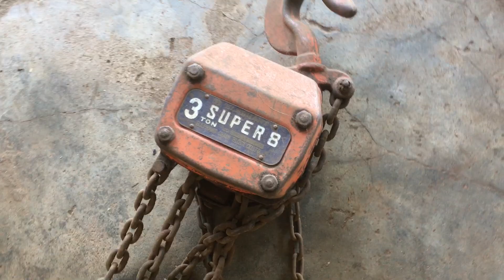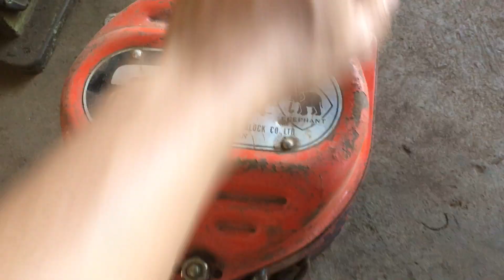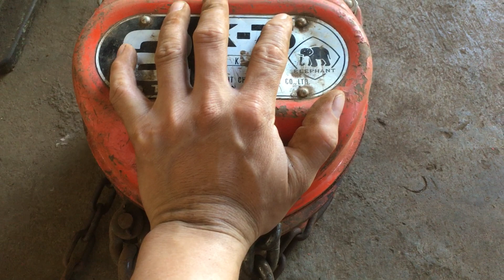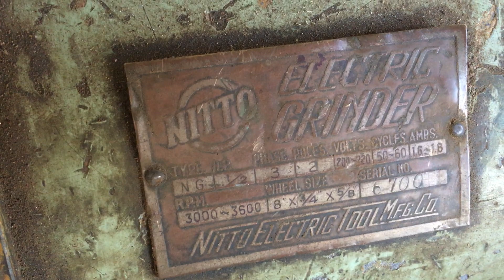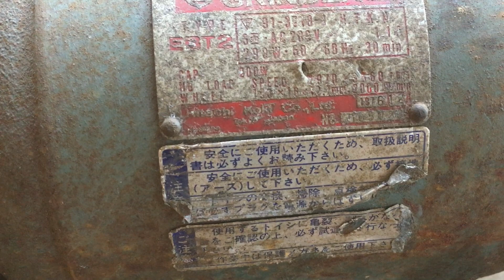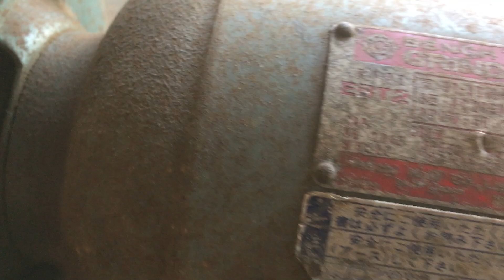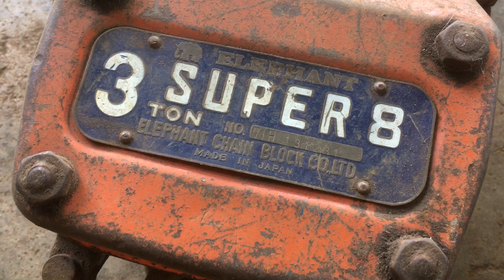clip máy mài 2 đá,balang 2t,3tan,eto150,cắt sắt 13mm…0349653147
mọi người chốt mã ma
ai có nhu cầu lh:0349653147 hoạt lh zalo:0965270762